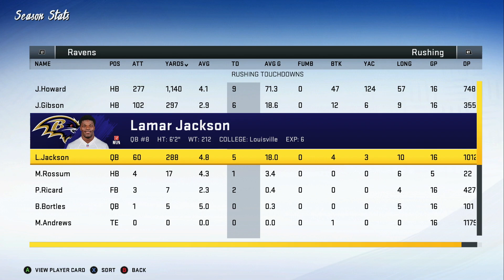NFC Championship vs Rival Washington Redskins! - Detroit Lions | Madden NFL 20 - Ep 64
We are back with more Lions franchise and in this episode we will be looking to punch our second ticket to the superbowl in this series.  We are 1-1 in NFC Championship games in this series and our one loss comes by defeat of the Washington Redskins.  Will we get our revenge?
The beginning of 2018 saw a change in the team as Bob Quinn and the rest of the lions organization hired former New England Patriots defensive coordinator Matt Patricia as head coach on February 5, 2018. A glaring need for the Lions over the past few years had been running back. To finally fix the issue, they signed LeGarrette Blount from the Philadelphia Eagles and drafted Auburn running back Kerryon Johnson in the 2018 NFL Draft. The Lions struggled in the 2018 season as they posted a 6–10 record, finishing last in the NFC North. Offensive coordinator Jim Bob Cooters contract was unrenwed after the season concluded.